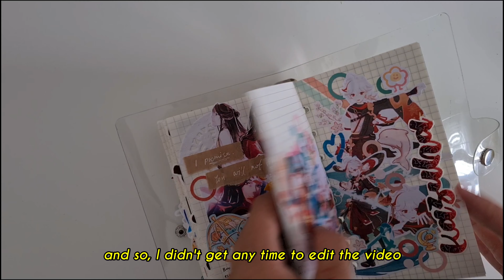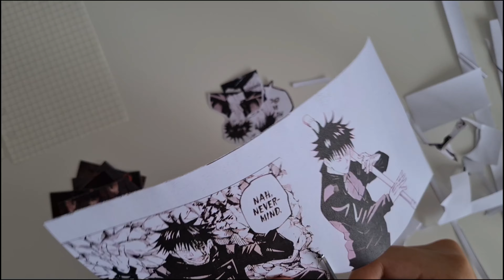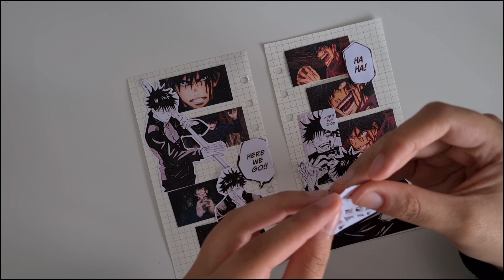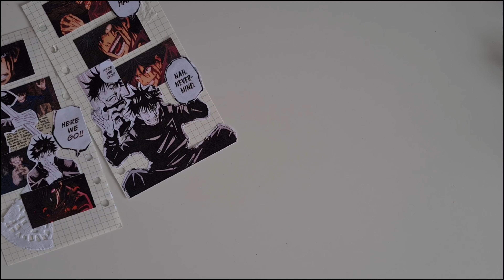megumi fushiguro | anime journal with me | jujustu kaisen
open me ♡

Hello!! Thank you sm for your patience with this video! I just finished up most of my exams so I'll be able to film more content. If you have any requests, let me know!

Samsung 20+
vllo pro
procreate

faqs 🐸
what journal do you use?
: ̗̀➛ moleskine a5 grid journal + a6 6-ring binder journal + a6 midori journal + mini muji journal
: ̗̀➛ all linked in the pinned comment :))

koi ♡